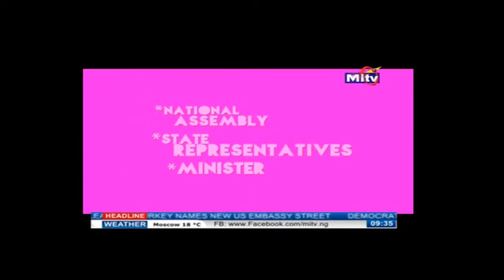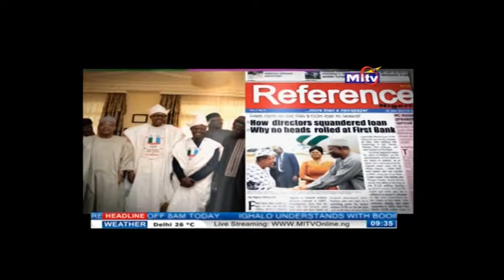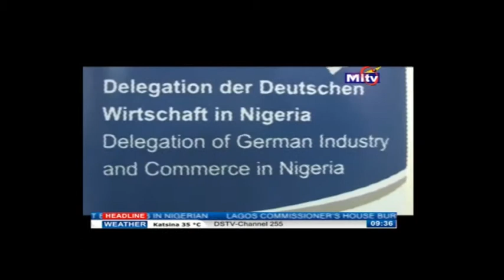AM CHAT with Tomisin on Waste Management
Chat with the Ass. Director German Delegation to Nigeria